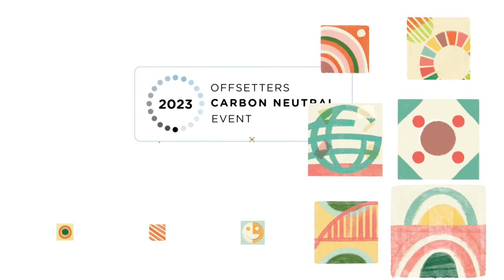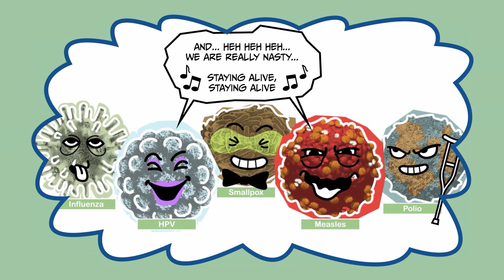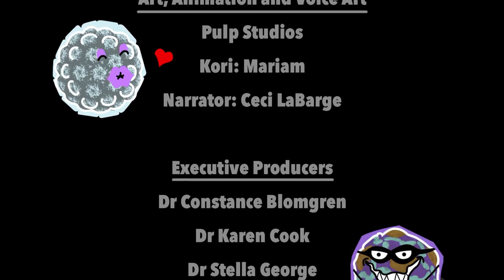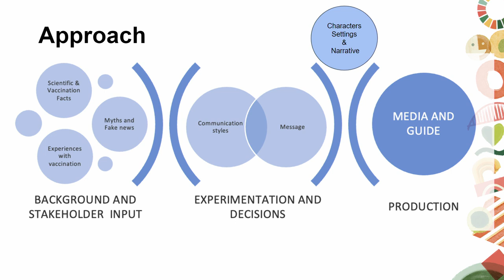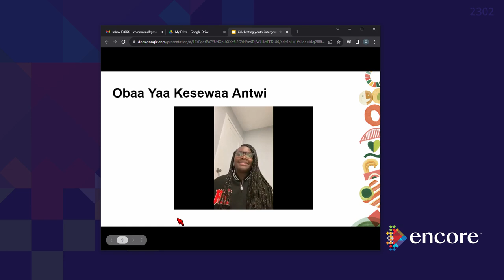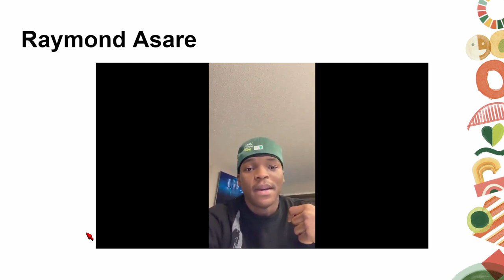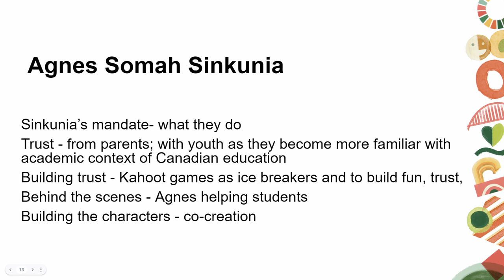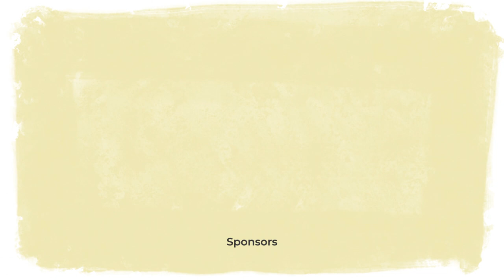OEGlobal23: Youth, Intergenerational, Intercultural, Interdisciplinary OER Animation Co-Creators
Come and join us in the official launch of the OER animation “Accelerating Vaccine Confidence”. Learn about the background of this OER co- creation project involving high school age youth from the Alberta-based Vista Virtual School and the Edmonton nonprofit organization, Sinkunia that supports new African immigrants and their youth transitioning into Canadian society.

Presented by Connie Blomgren, Karen Cook, and Stella George plus a panel of the participating students